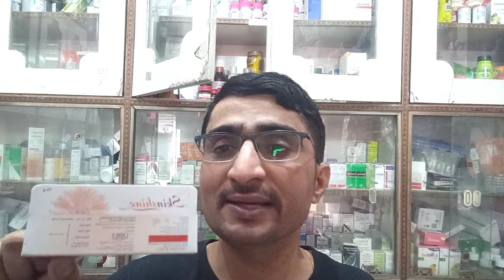बेदाग गोरपन|| Skinshine cream review||Rk Healthy Tips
यहाँ से ख़रीदे

Skinshine cream is used to treat & prevent moderate to severe melasma (dark and discoloured patches on the skin), to lighten the skin tone or appearance and senile lentigines (dark spots or age spots. It is a topical preparation containing a combination of three medicines - Mometasone, Tretinoin and Hydroquinone.

Gora karane ki dawa

Gora karne ka cream

Nisan hatane ki dawayi,

Dag dhabbe hatane kk dawa,

Chehara saf karne ka cream

Skinshine cream ke fayde

Skin shine cream lagane se kya hota hai

Skinshine cream kitne ka hai

Skinshine cream kaha se kharide